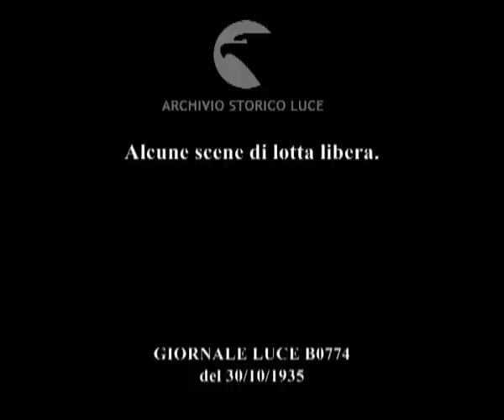Alcune scene di lotta libera.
Descrizione sequenze:due lottatori sul ring iniziano l'incontro ; l'arbitro gira intorno a loro ; fasi dell'incontro ; un lottatore discute con l'arbitro ; fasi dell'incontro ; vittoria di un lottatore che atterra l'altro ;